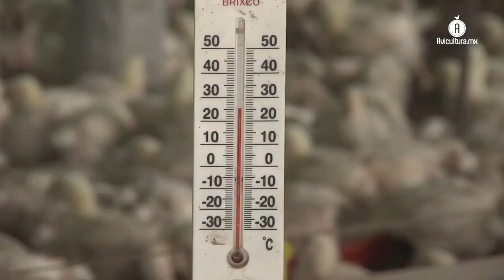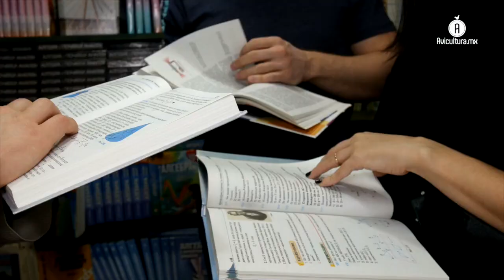Ceva y la Universidad de Carolina del Norte, juntos por una mejor avicultura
Con el objetivo de contribuir a la sanidad animal en México y en el mundo, el laboratorio Ceva inició un nuevo proyecto académico enfocado hacia la especialización de médicos veterinarios zootecnistas en el campo de la medicina aviar.

El objetivo a largo plazo, señaló el doctor Luiz Sesti, Responsable de Servicios Veterinarios para Latinoamérica en Ceva Salud Animal, es que haya personal calificado y capacitado tanto por el laboratorio como por la Universidad en América Latina e inclusive en Europa, esto en unos 5 o 6 años.